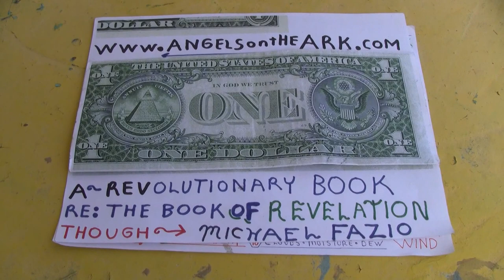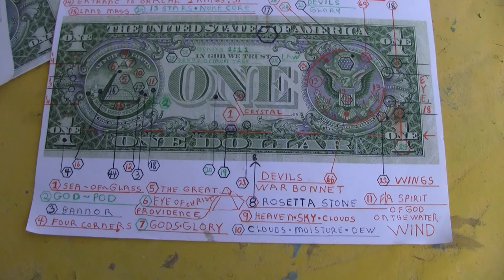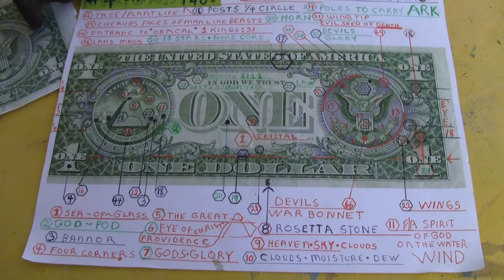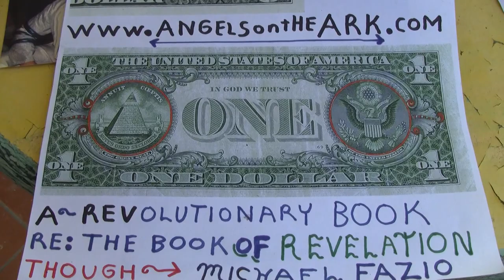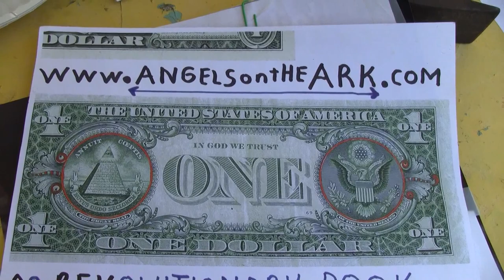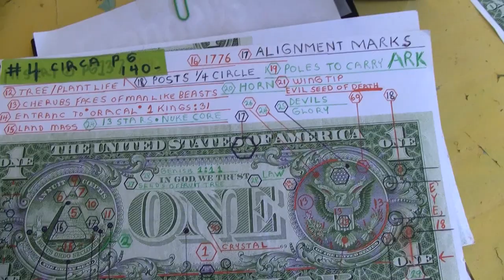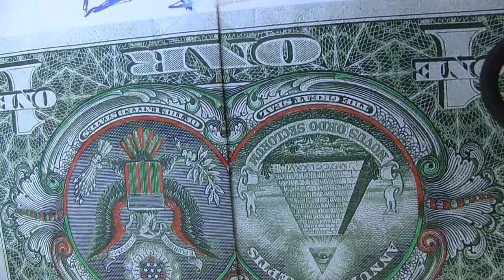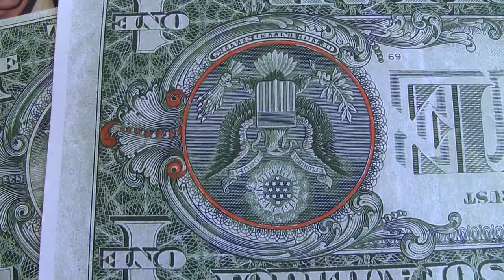BEAUTIFUL FILIPINA CONSTRUCTION WORKER DAISY MAE INSTALLING AIR CONDITIONING IN THE PHILIPPINES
PLUS HIGH DEFINITION PICTURES/VIDEO OF THE GREATEST DISCOVERY OF THE 20th CENTURY

ORIGINAL GO PRO FILE NAME;
DAISY MAE INSTALLING AIR CONDITIONING WORLDS  GREATEST DISCOVERIES AND ANGELS ON THE ARK